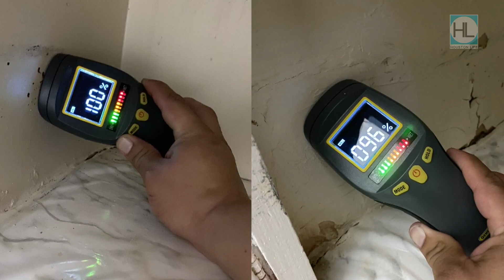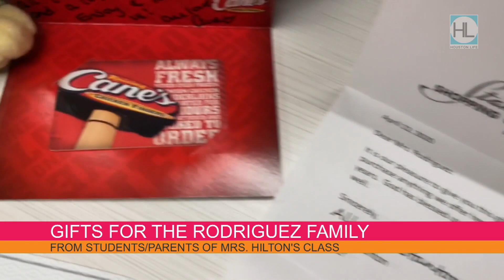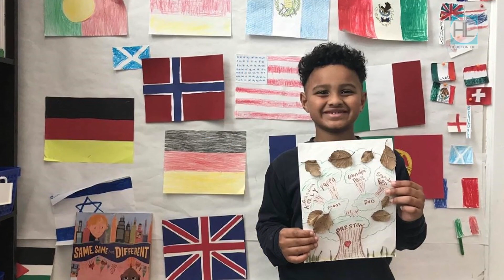ALL THE FEELS: Houston family and teacher receive heartwarming surprise from local community | H...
Mrs. Hilton is a first-grade teacher who is celebrating retirement after 30 years of teaching, 20 of those years at Poe Elementary.  In lieu of gifts, she's asked parents to rally around the Rodriguez family, who are displaced after living in an apartment with black mold.  The community stepped up and surprised them in a big way!